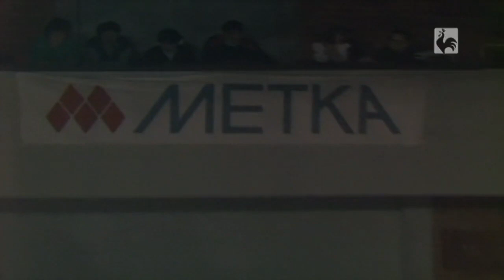Ansambel Nagelj - Ko pride pomlad